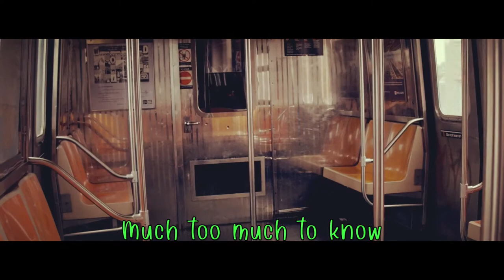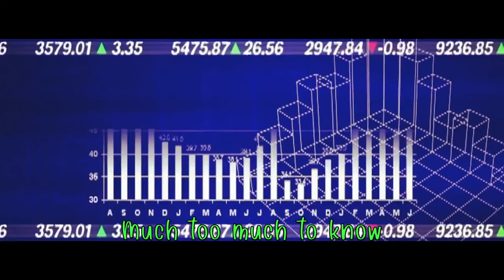much too much (with lyrics) by ja ska mon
November 2018 the JaSkaMon gang performed this tune off the album "Could-a, Should-a, Would-a". This is a re-release of a past video with lyrics added.